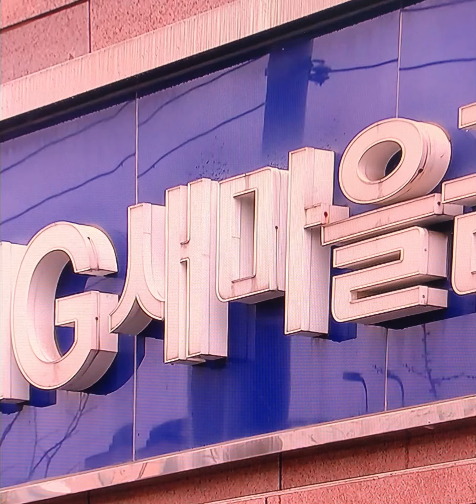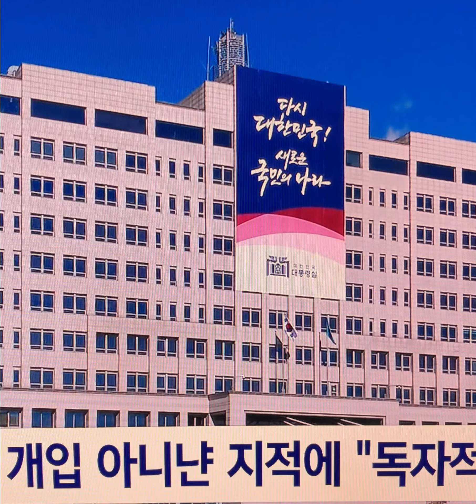양문석 주택 구입 목적 사업자대출 명백한 불법#이복현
금감원, 2일 저녁부터 새마을금고 현장 검사 …중간결과 곧 발표할 듯
총선 개입 논란엔 "대통령실 등과 상의 없어, 잘잘못 내 책임"

이복현 금융감독원장이 3일 더불어민주당 양문석(경기 안산갑) 후보의 새마을금고 편법대출 의혹과 관련해 "주택 구입 목적으로 사업자 대출을 받았다면 편법이 아니라 명백한 불법"이라고 말했다.

이 금감원장은 이날 오전 서울 여의도 본원에서 열린 '금융감독원-네이버 디지털 금융협력을 위한 업무협약(MOU)'을 마친 뒤 기자들과 만나 이같이 말했다.

이 금감원장은 "회색의 영역이 아니고 합법이냐 불법이냐. 블랙과 화이트의 영역"이라고 강조했다.

금감원은 전날 오후부터 5명으로 꾸려진 검사반을 대구수성새마을금고에 보내 양 후보 관련 의혹에 대한 검사를 벌이고 있다. 검사 기한은 일단 5일간으로 예정됐다.
이 금감원장은 "사안 자체가 복잡한 건 아닌 것 같다"며 "국민적 관심이 크고 이해관계가 많을 경우 최종 검사 전이라도 신속하게 발표하는 게 맞는다고 본다"고 말했다.
그러면서 "검사를 얼마나 진행하는 게 맞는지, 조기에 궁금하신 내용을 정리해 드리는 게 맞는지 오늘이나 내일 판단하겠다"고 말했다.